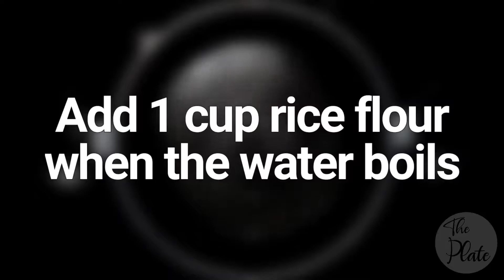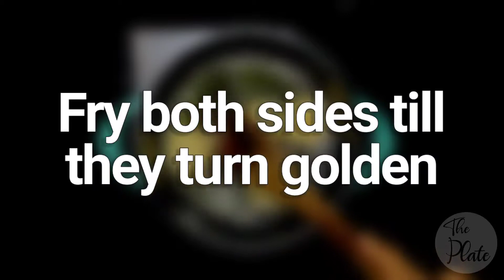Poricha Pathiri Recipe | Malabar Fried Pathiri | The Plate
Poricha Pathiri recipe by The Plate

INGREDIENTS -

Rice flour : 1 cup
Water : 1¼ cups
Salt : ¼ tsp
Ghee : 1 tsp
Grated coconut : ½ cup
Cumin seeds : ½ tsp
Shallots : 4 to 5 nos
Black cumin seeds : ¼ tsp
Oil

Related : Poricha pathiri, Fried pathiri, Malabar special, Rice flour snack, Malabar fried pathiri, Easy evening snack, Tea kadai poricha pathiri, Chaya kada poricha pathiri, Tea stall special, Malabar snack, paththiri, indian snack, traditional indian snack, kozhikode special, kannur special, calicut special, kozhikodan poricha pathiri, easy snack, authentic, rice flour, pathhiri, traditional, kerala special, south indian, traditional indian snack